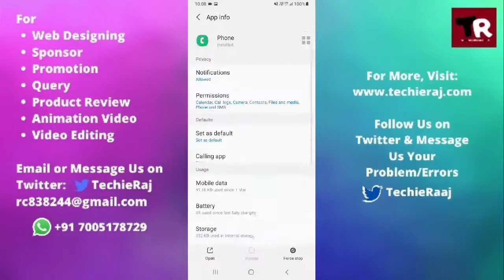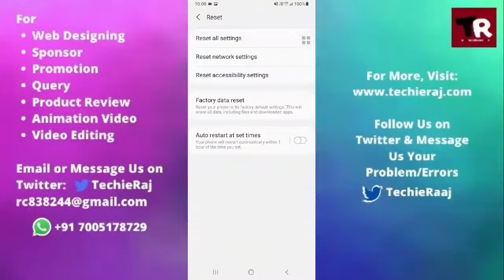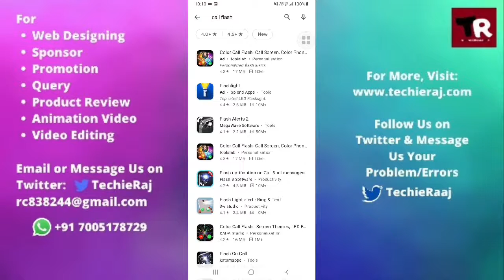Samsung M12 Call Flashlight Not Working Problem Solved